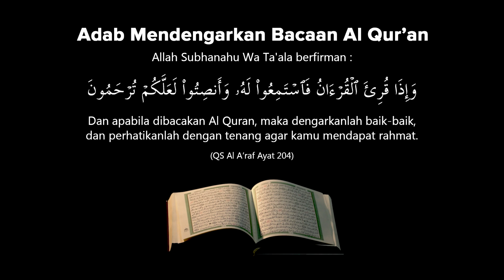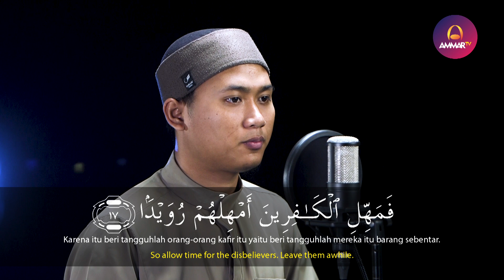SURAT AT TARIQ | SYAMIL AL FUDHAILY | MUROTTAL AL QURAN MERDU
Surat  At-Tariq

1-4. Allah bersumpah demi langit dan bintang yang datang pada malam hari. Tahukah kamu bagaimana besarnya bintang itu? Ia adalah bintang yang cahayanya menembus. Tidak ada suatu jiwa pun melainkan ada malaikat yang diberi tugas untuk mengawasi, menjaga semua perbuatannya agar kelak dihisab pada hari kiamat.

5. Maka hendaklah manusia yang mengingkari hari kebangkitan itu memperhatikan dari apak dia diciptakan? Agar dia mengetahui bahwa mengembalikan penciptaan manusia tidaklah lebih sulit dibandingkan dengan penciptaan pertama kali. Ia diciptakan dari air mani yang dipancarkan dengan cepat ke dalam rahim, yang keluar dari antara tulang sulbi laki-laki dan tulang dada perempuan. Sesungguhnya Dzat yang menciptakan manusia ini dari air mani benar-benar kuasa untuk mengembalikannya kepada kehidupan sesudah kematian.